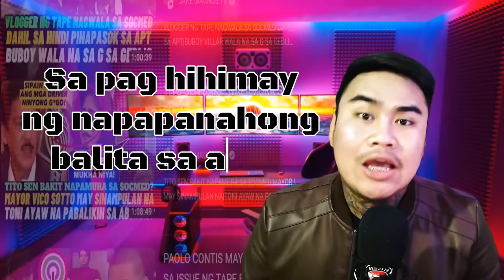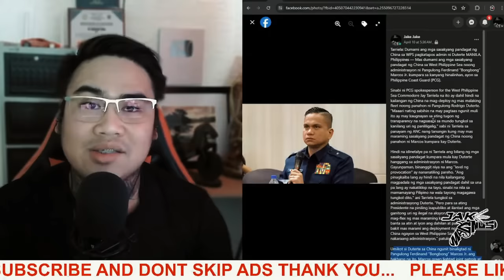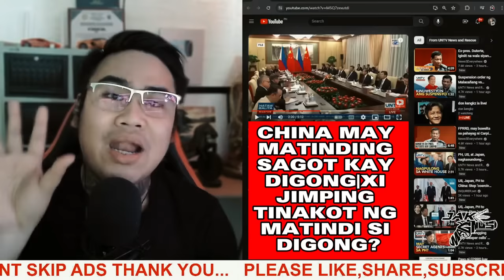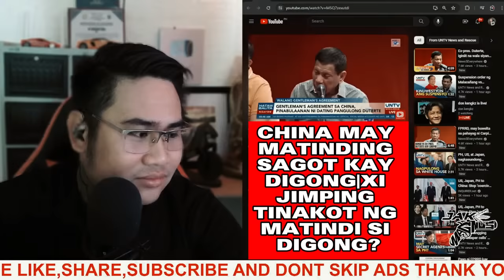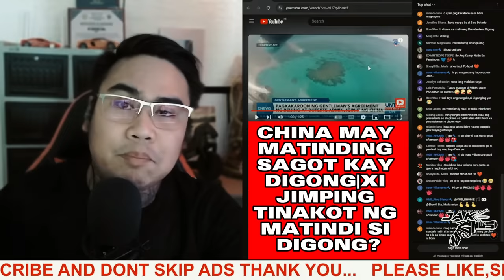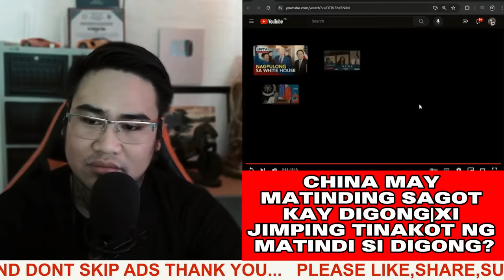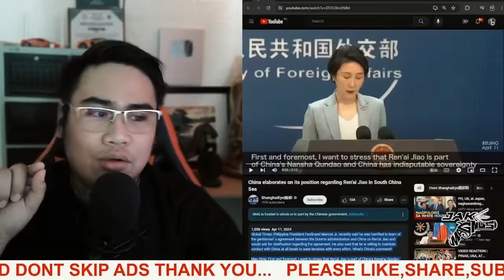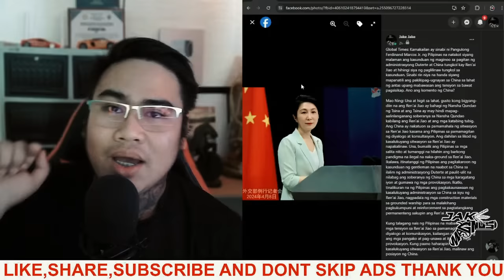BREAKING NEWS|CHINA SINUP@LPAL SI DIGONG|XI JINPING TINAKOT NG MATINDI SI DIGONG TUNGKOL SA WPS